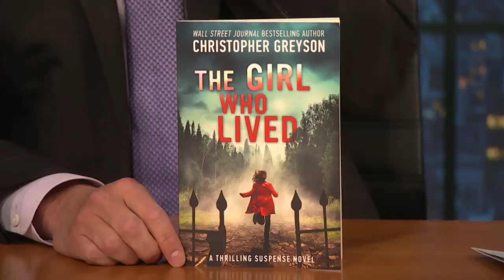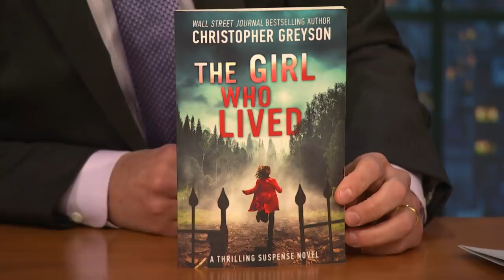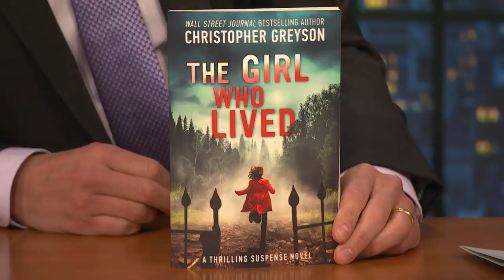Fred Judges a Book by Its Cover: The Girl Who Lived by Christopher Greyson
Fred Armisen guesses the plot of Christopher Greyson's The Girl Who Lived using only the book's cover.

Fred Judges a Book by Its Cover: The Girl Who Lived by Christopher Greyson- Late Night with Seth Meyers